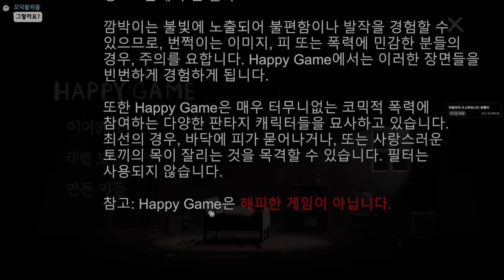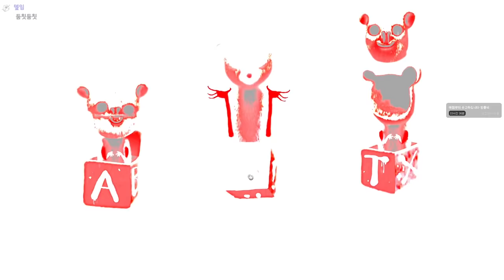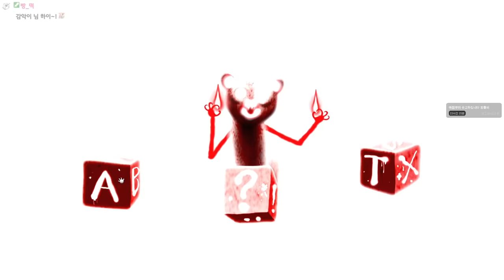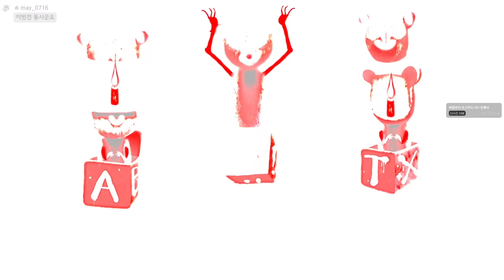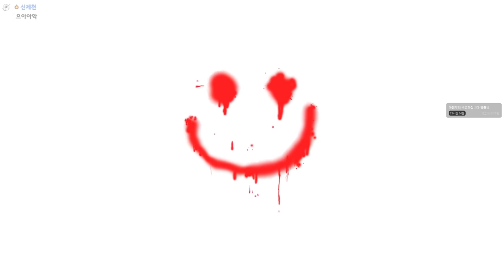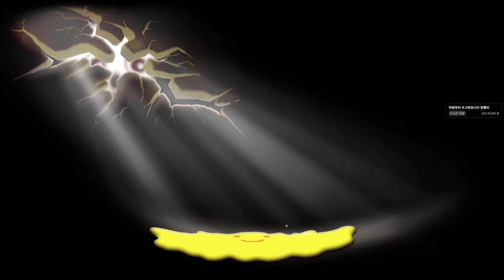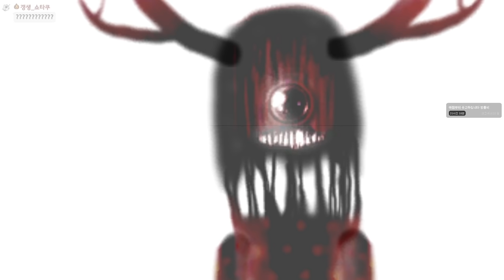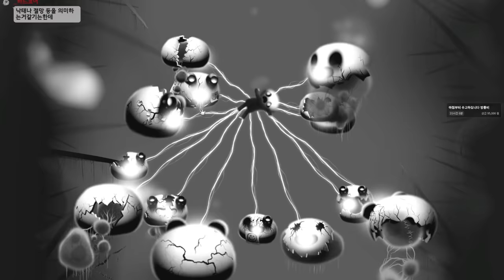(잔인주의) 어서오세요 행복한 세계에~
가격: 데모 무료, 가격 미정